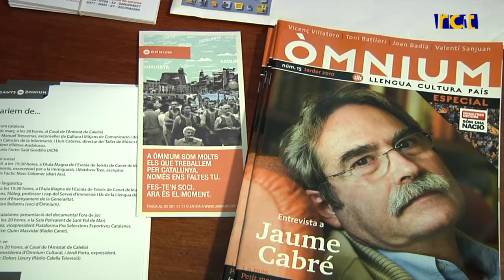Òmnium i la resistència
La secció d'Òmnium Cultural Montnegre ha finalitzat el cicle de xerrades amb motiu del 50è aniversari de l'entitat amb dos convidats de luxe. La presidenta, Muriel Casals, i l'expresident Jordi Porta van ser divendres passat a Calella per parlar sobre l'"Òmnium que ve", sobre el reptes que l'entitat es planteja de cara al futur.